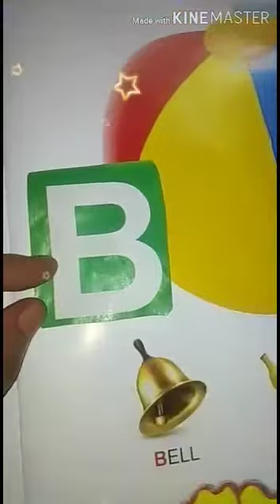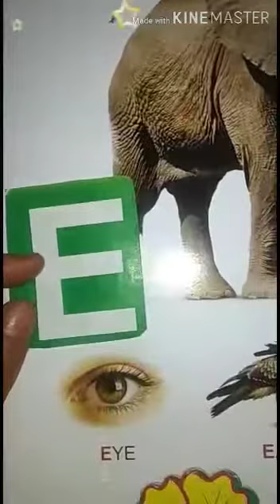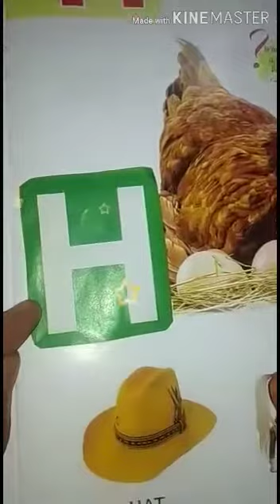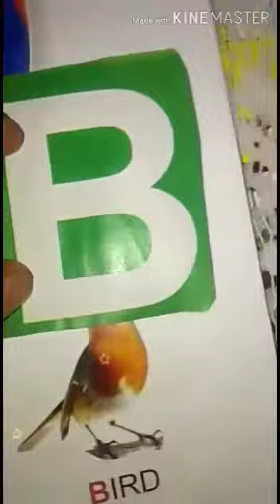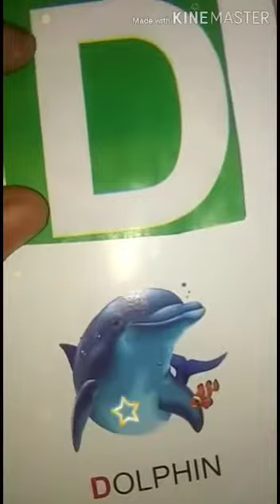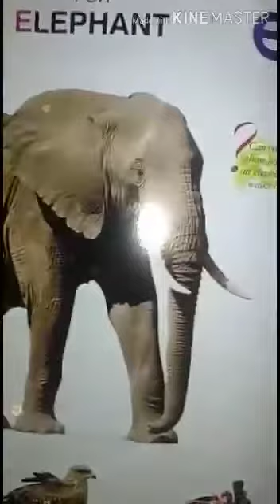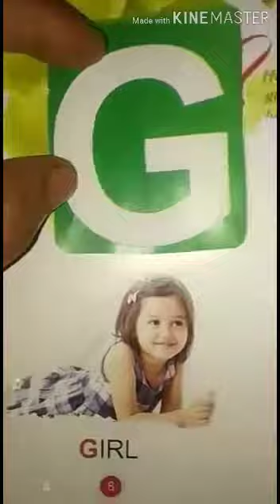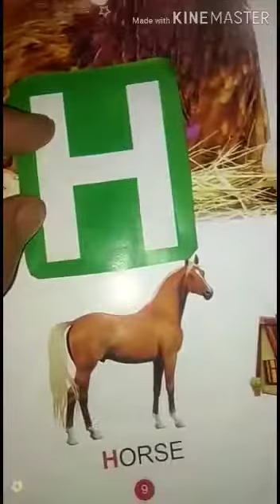Revision of A to H by Mamta Srivastava